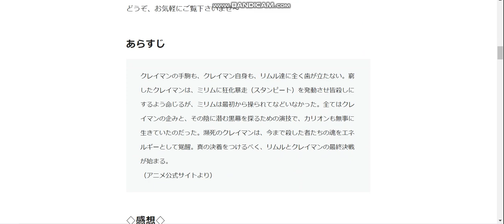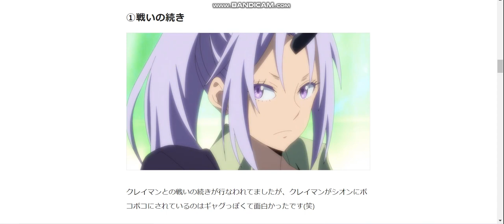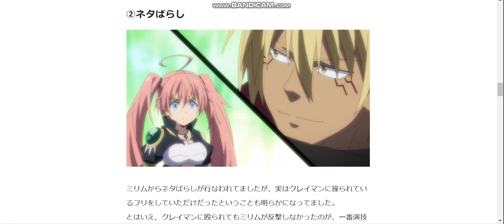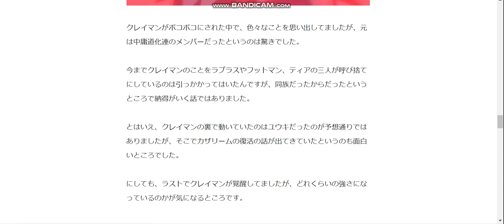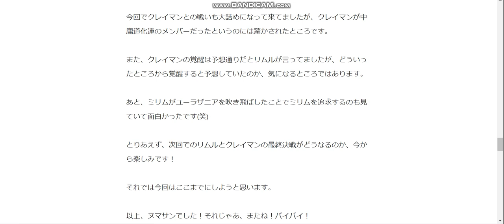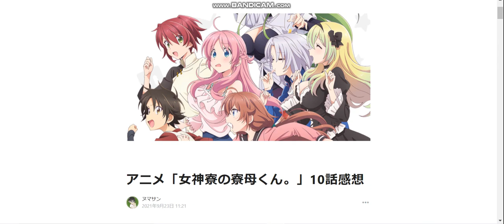アニメ「転生したらスライムだった件」2期23話感想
アニメ「転生したらスライムだった件」2期23話感想記事はこちら↓